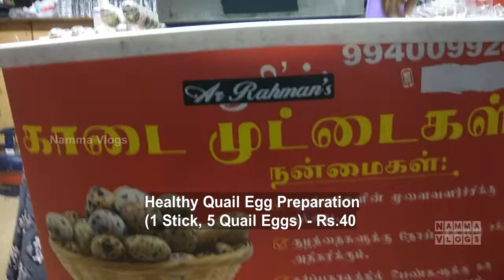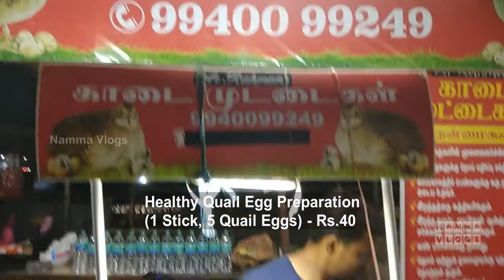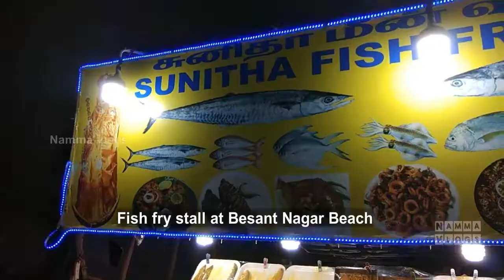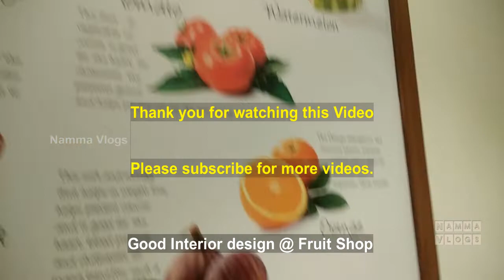Quail egg & Prawn fry Preparation at Besant Nagar Beach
We went Besant nagar beach around 8 pm and had prawn, fish fry. On the way to return from beach we found this Quail egg shop and we tried this new egg item and the taste was good. Finally we completed the trip with mango milkshake at fruit shop.